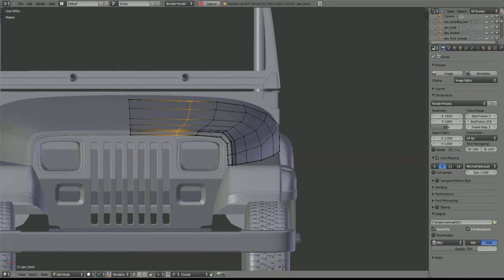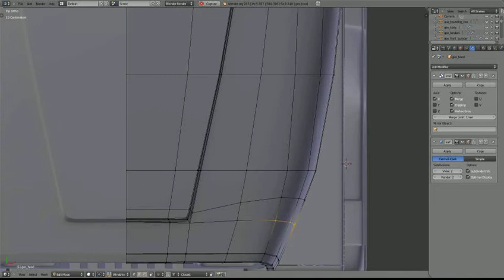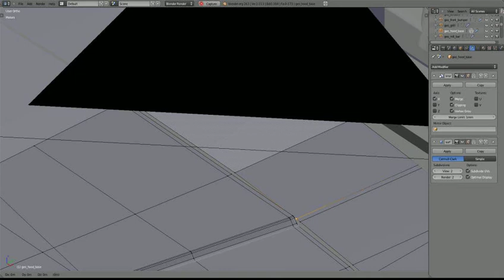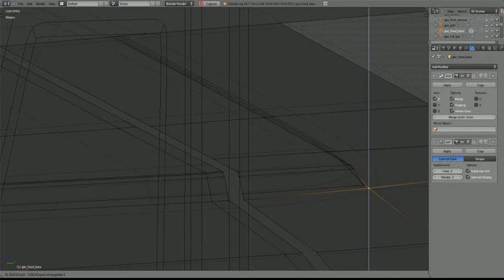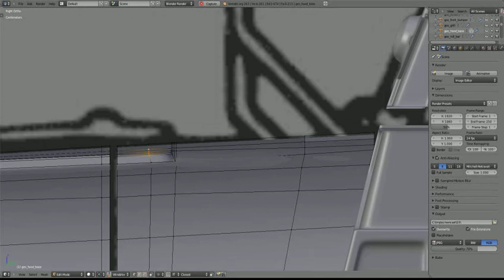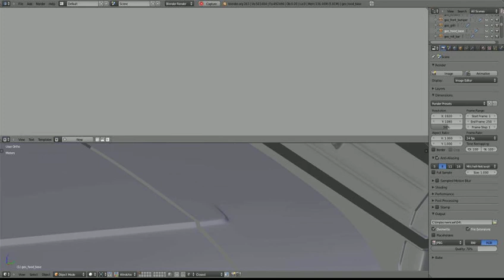TMMJ - MacGyver's Jeep Wrangler - 16 - Hood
Lost some footage but since it was just me trying to fix the way the base of the hood looked, there isn't a lot to be missed. Turns out there's something out there that makes the screencast stop aside from the object-mode-tool-panel-thing. Speaking of which... in all this time of modeling, I haven't experienced a single crash. Whooah!